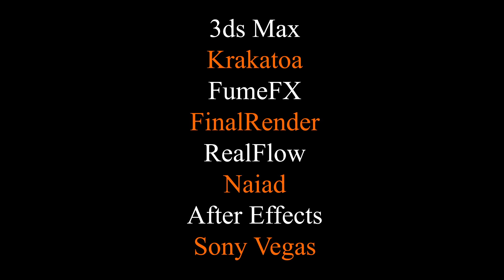Krakatoa 5.000.000+ Particles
Just a little test to see what I have learned over the last couple of days.
In this simulation I started out with a FumeFX source,
and then took the smoke into Krakatoa (PRT Loader).
It took me ~8 hours to make and render the 4 first scenes.

The other renders are just some learning scenes I made,
and that's why they have so many fails in them.

Song: Agnes Obel - Close Watch